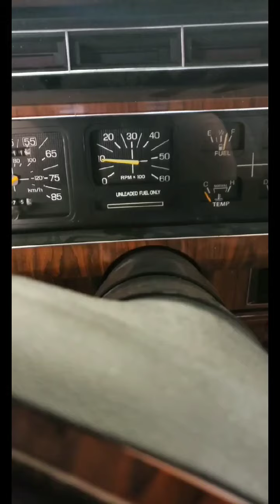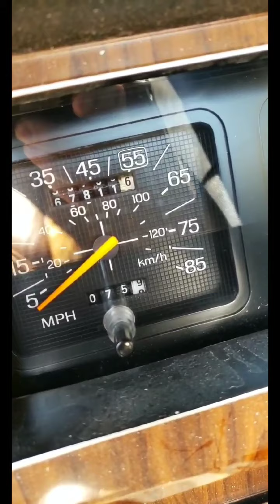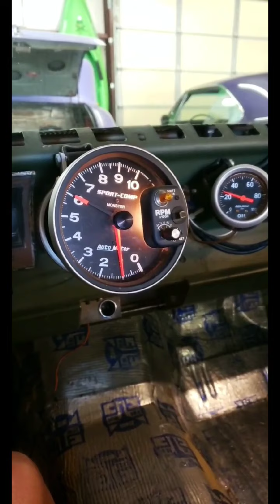Let's Play a Round of Car Tetris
'71 Chevelle, '70 Dart, '81 Ford F-250, with a guest appearance from the '70 Road Runner.